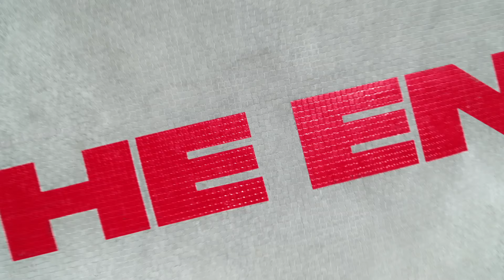Rolls Royce Phantom - bizarno divji oglas, ki nas je presenetil #05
Blagovna znamka Rolls Royce ima očitno nov stil in drugačne kupce. Oglas za model Phantom je namreč eden najbolj divjih avtomobilističnih oglasov leta. In nam je zelo všeč!

Producer: @zanmacarol
Naročite se na naš youtube kanal - City Magazine Slovenia: